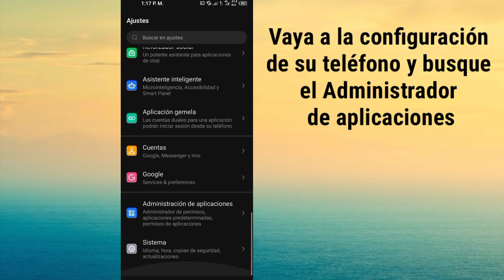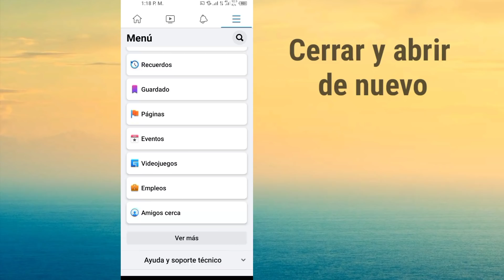Arreglar el modo oscuro de Facebook que no aparece | El modo oscuro de Facebook no está disponible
Aquí, en este video, aprenderá cómo arreglar la opción del modo oscuro de Facebook que no se muestra.  Mira este video completo y sigue todos mis pasos sin saltarte.  Es un método muy simple y fácil.

You are Free To Use  This Music in Your YouTube Videos, but You Must Add Following Details in your Video Description (Copy & Paste):